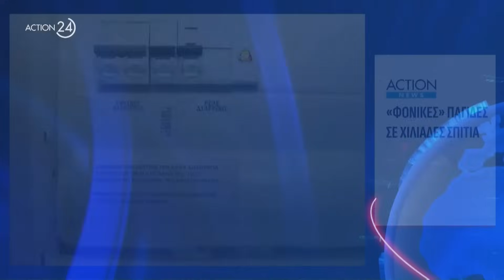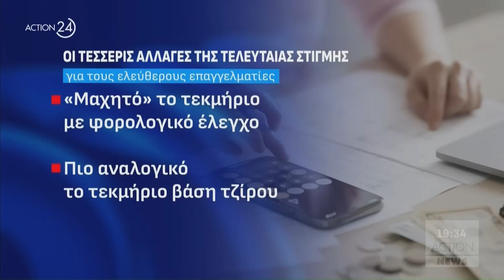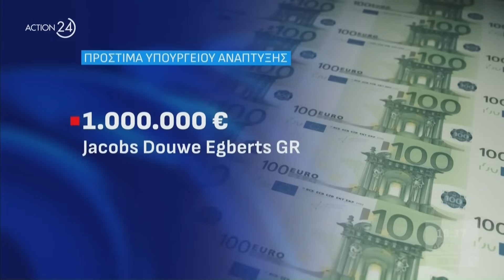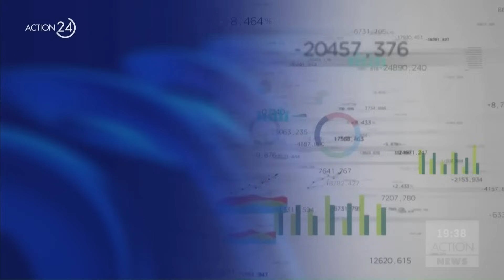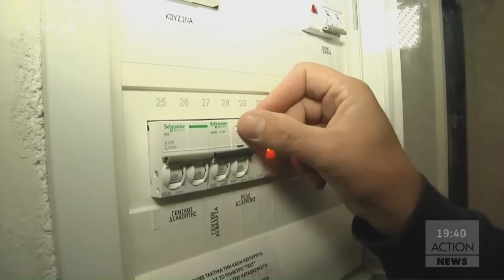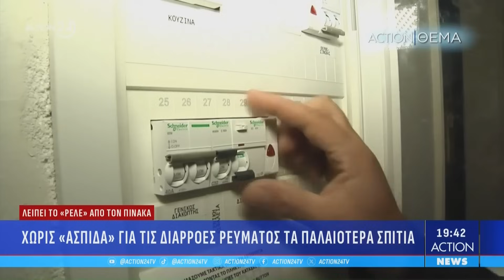Κεντρικό δελτίο ειδήσεων ACTION News - 28/11/2023 | ACTION 24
Παρουσιάζει ο Βασίλη Τσεκούρας.